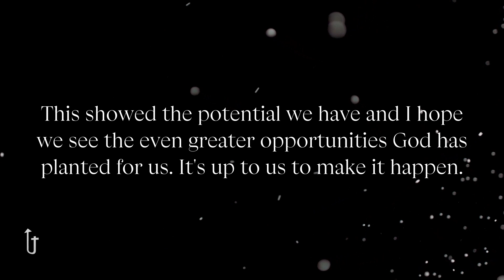The Pub Skit - The Making of (Behind the Scenes)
See what it took to make this project come to life in this special featurette along with further insight into the characters.